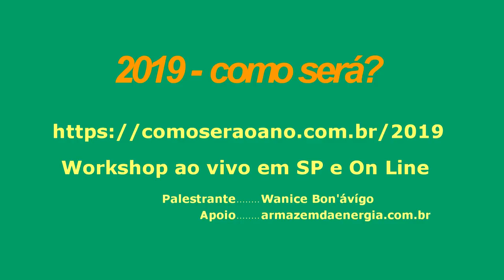2019 - como será? Será o melhor ano da sua vida!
Envie sua pergunta!

Ao vivo dia 08/12/2018 no Hotel Massis - Consolação
Venha bater uma papo comigo.

Você ganha a versão on line!

Ou acessar ONLINE, o seu Workshop de maior sucesso.
As Energias que regem 2019, mais BÔNUS EXCLUSIVOS para você poder calcular, através da Numerologia Cabalística, o ANO PESSOAL para 2019, o seu, de seus amigos e de sua família, como fazer sua Mandala dos Desejos e muito mais... •

Workshop em Vídeo-aulas exclusivas Você vai poder ver e rever quantas vezes desejar,  tudo dentro de uma área exclusiva e organizada para que você aproveite ao máximo todo o conteúdo. •

 E-Book em PDF com resumo para acompanhamento Você vai poder ler, reler, baixar e imprimir o e-book EXCLUSIVO para acompanhar as vídeos-aula e ter um resumo de todas as energias. •

 Área de Comentários e Dúvidas Em cada vídeo-aula você poderá comentar, perguntar, tirar todas as suas dúvidas através de uma área de comentários, com acompanhamento PESSOAL da Wanice Bon'ávígo.
E Mais: BÔNUS em vídeo e e-Book´s EXCLUSIVOS:

BÔNUS 1: E-Book Energias que Regem 2019 E-Book de apoio, para acompanhar detalhadamente todo o Workshop sem perder nada, para ver e rever quando desejar, baixar e imprimir

BÔNUS 2: Vídeo-aula - Como Construir sua Mandala dos Desejos Aprenda passo-a-passo com a Wanice Bon'ávígo como construir sua Mandala dos Desejos e comece 2019 de uma forma totalmente diferente.

BÔNUS 3: E-Book Ho'Oponopono E-Book de apoio, para você começar o ano com o coração bem limpinho.

BÔNUS 4: Vídeo-aula - Como Calcular seu Ano Pessoal para 2019 Aprenda passo-a-passo com a Wanice Bon'ávígo como calcular o seu Ano Pessoal para 2019 de forma simples e rápida nesta vídeo-aula EXCLUSIVA.

BÔNUS 5: Limpeza Energética para Você e seu Ambiente E-Book ESPECIAL em PDF para você começar o ano de forma totalmente diferente, um presente muito especial que vai ajudar você e sua família.

Bônus 6 - E-Book GUIA - COMBINAÇÃO DO ANO UNIVERSAL COM O ANO PESSOAL Este e-Book acompanha a vídeo-aula "Como Calcular seu Ano Pessoal" disponível na área de Bônus, para facilitar sua vida. Aproveite para calcular de seus amigos e familiares.   BÔNUS ESPECIAIS: (liberados após 7 dias)

toda quinta às 19:00 horas
no meu canal do youtube

Wanice Bon'ávígo

Autora do livro: A REVELAÇÃO – Como a Numerologia Cabalística pode transformar sua vida.